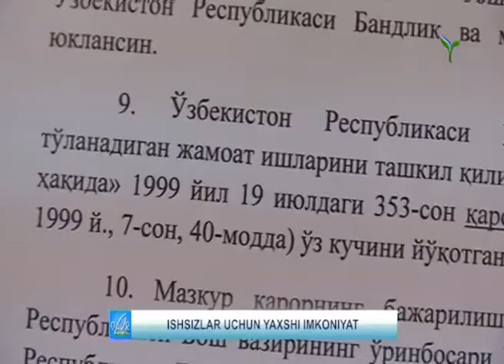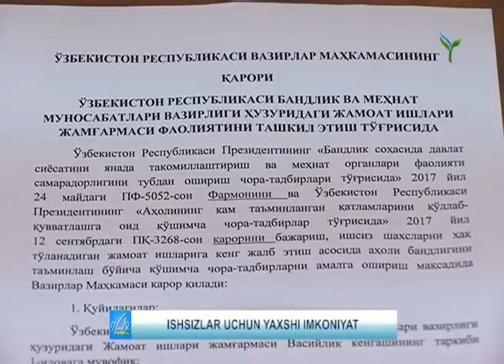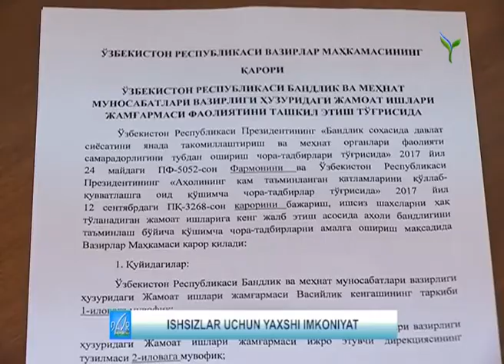Davr reportaj 14.02.2018